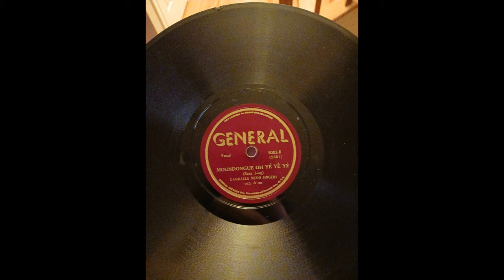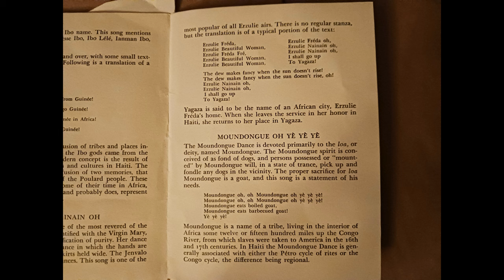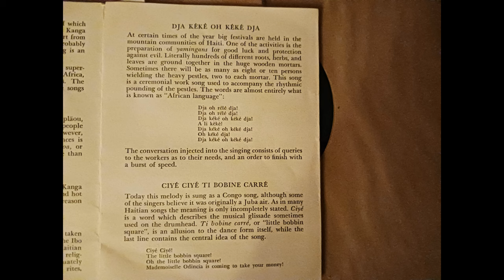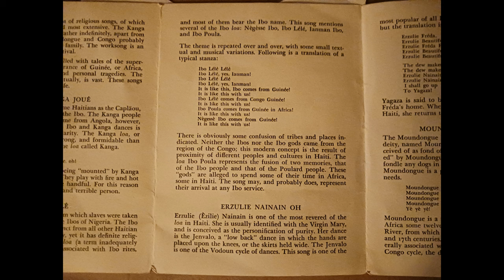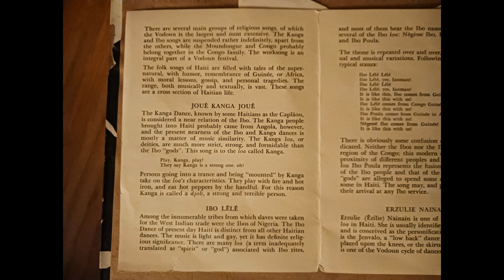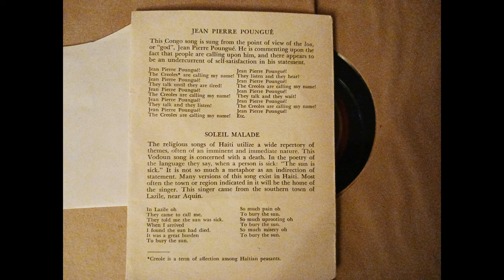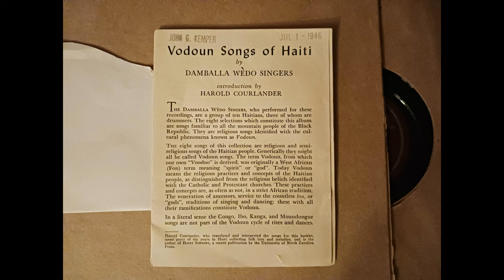Damballa Wèdo Singers - Vodoun Songs of Haiti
Wife and I found this collection of records at a small used record store in Colorado, found out there was virtually no information available about them, and decided to share them with y'all!

Discs play at 78rpm, included video shows 33rpm because it was recorded just to avoid having a static image!

Disc 1 side A has a chip missing from the edge of the vinyl, leading to the skipping sounds present in the first few seconds of the recording.

Each track is pressed with a channel in the vinyl that leads back to the final verse, intended to allow the song to repeat ad infinitum. A single instance of each has been included in these recordings.

A download link is available below if you would like your own copies of this ostensibly rare recording!

The tracks used to make the youtube upload have had slight adjustments made to their volume to reduce clipping, and to reduce some white noise. They have also been trimmed at the beginning and end to remove silence. Those are included as mp3 encodings, as well as the raw WAV output in its unedited form.

The date in the mp3 metadata is an estimate, details about this set of recordings are very hard to find online, and the best we know is the record company went out of business in 1943.

00:00 - Èrzulie Nainain Oh (Jenvelo Song)
03:02 - Moundongue Oh Yè Yè Yè (Rada Song)
06:01 - Dja KéKé Dja (Corn Grinding Song)
09:01 - Ćiye Ciyé Ti Bobine Carré (Congo Ciyé Song)
12:00 - Ibo-Lélé (Ibo Song)
15:07 - Joué Kanga Joué (Kanga Song)
18:13 - Jean Pierre Poungué (Congo Song)
21:11 - Soleil Malade (Rada Song)